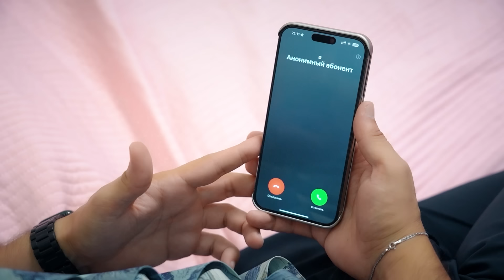"Hojar" seriali | 108-qism